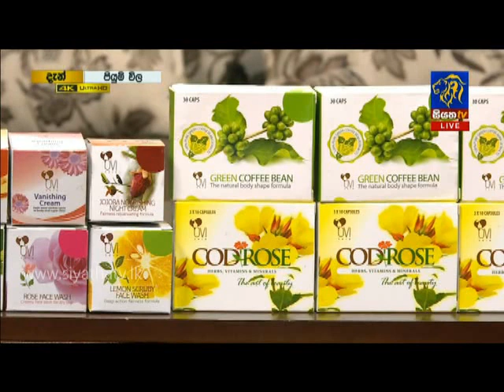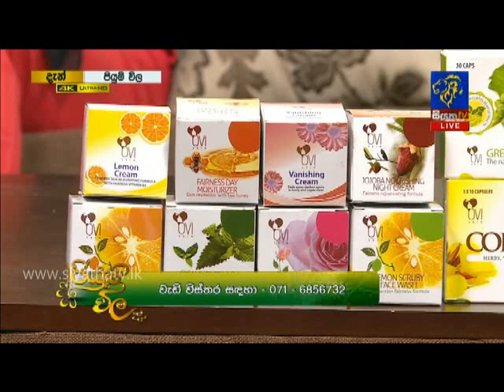OVI & cod rose With Shehana& Perera Sadani Pathirana@siyatha tv209-02-20